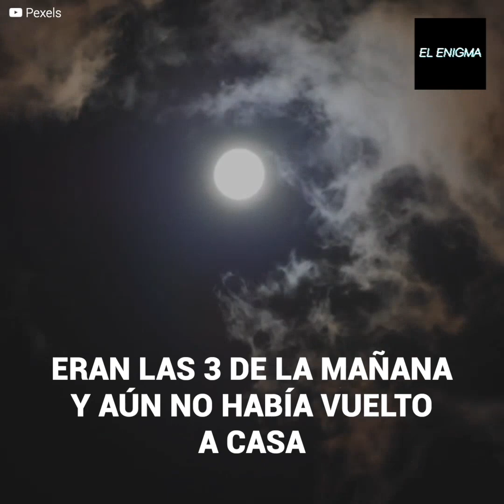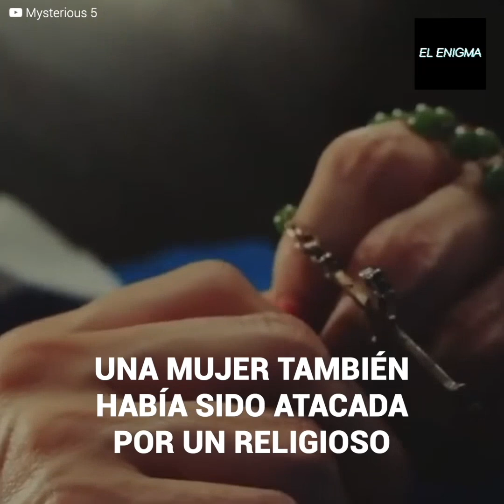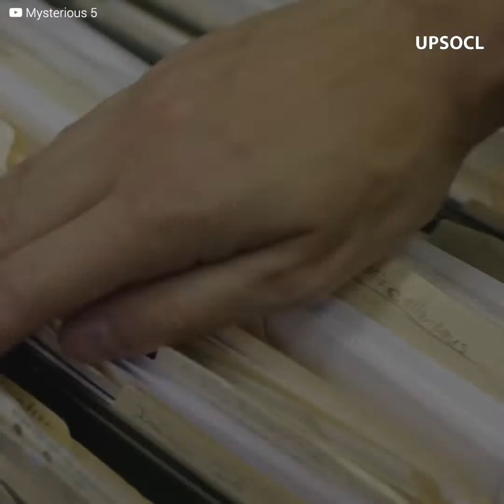Reina de belleza silenciada brutalmente por sacerdote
Esta joven feligresa asistió a la iglesia para confesar sus pecados… pero en el confesionario se topó con el peor de los demonios. Irene Garza era una reina de belleza y maestra de un pueblito en Texas cuyo ferviente catolicismo la llevaba a visitar el templo con frecuencia. Pero un día después de confesarse desapareció como si se la hubiese tragado la tierra y después de décadas investigando su crimen se descubrió… que el victimario era un lobo vestido de oveja.